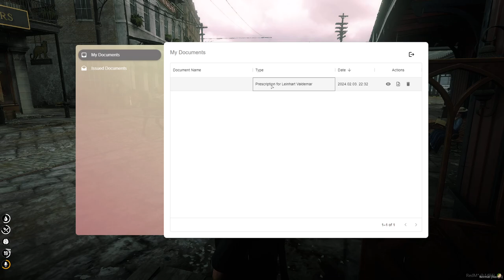Leinhart Valdemar 1.0 #3 | Red Dead RP RedM Diablo RP 12/02/24 | Twitch VOD